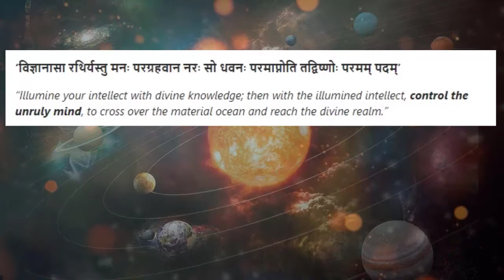What are the CHOICES allowed in Life and How to make them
This video describes what choices are allowed to us in life through astrology and how to understand and manifest them.